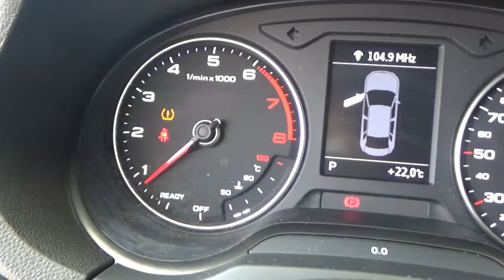Audi / A3 / 2017 - H1022846